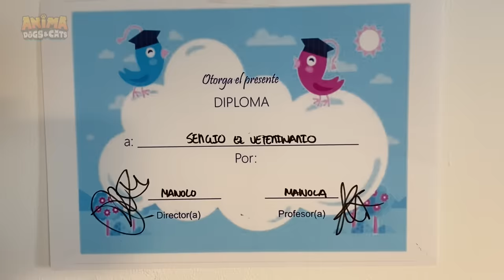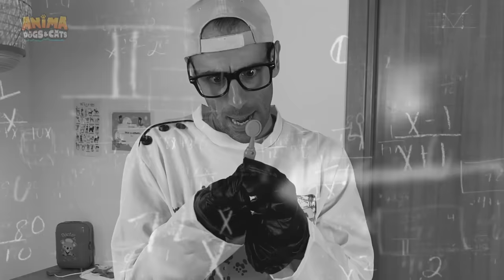24 HORAS SIENDO MEDICO DE MI PERRO Y MI GATO !!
Siendo medico de mi perro y mi gato por 24 horas 🏥👨🏻‍⚕️🤣 En el vídeo de hoy pasa esto: La gatita Nunu y la perrita Mimi no quieren ir a la escuela y deciden fingir que están malas. Al ver que sus mascotas están enfermas, Sergio se convierte en veterinario por 24 horas !! ¿Será capaz en 24 horas siendo veterinario curar a su perro y a su gato?